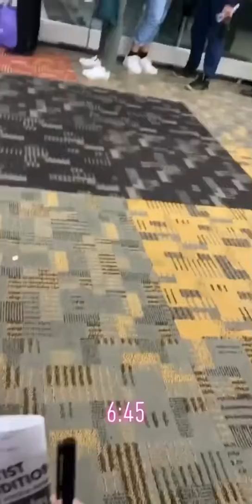My "The Voice" adventure